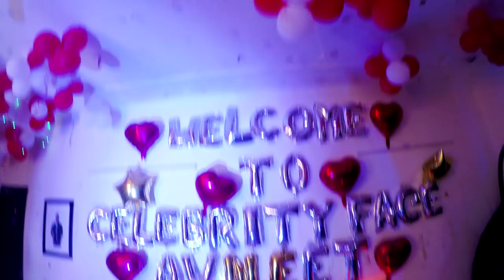Episode 1 - Travel Chat Show with TikTok Star and Aladdin Actress Avneet Kaur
Episode 1 - Welcome and Travel Chat Show with TikTok Star and Aladdin Actress Avneet Kaur at Celebrity Face Villa.

Location : Celebrity Face Villa - New Delhi